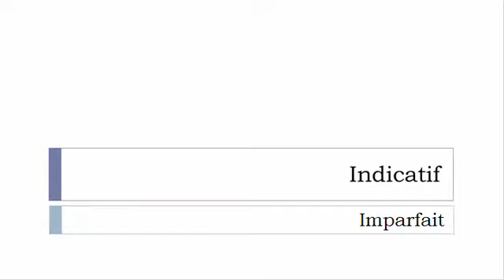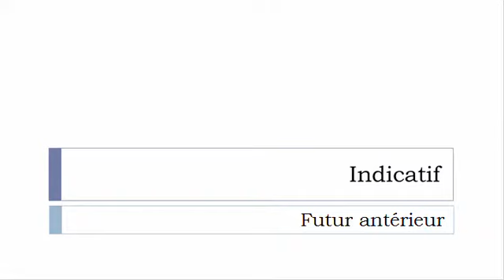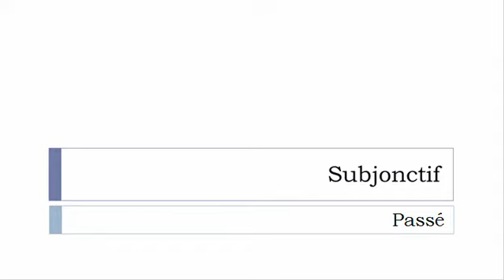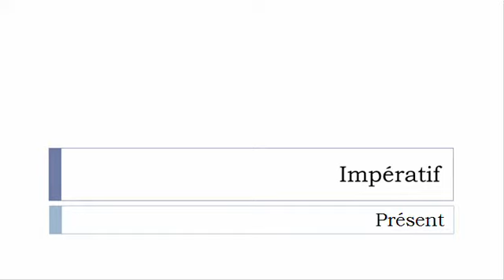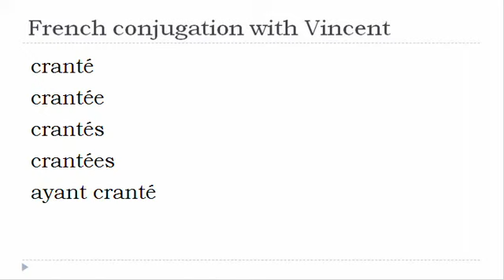French verb conjugation = Cranter